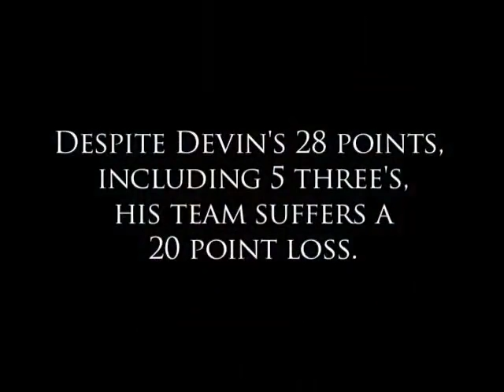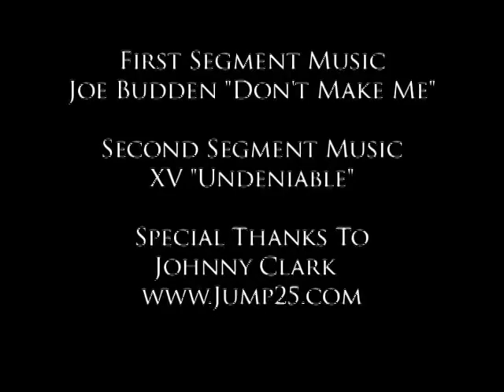Devin Green: The Journey - Episode Two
The Journey - Episode Two follows Devin in his second Upper Arlington Summer League Game and then through his shooting workout with Johnny Clark.